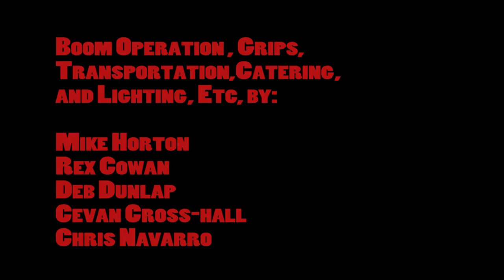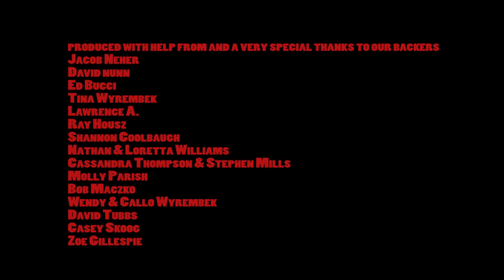Survival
This is my exploitation style short, Survival. No Chavos were raped in the making of this picture.